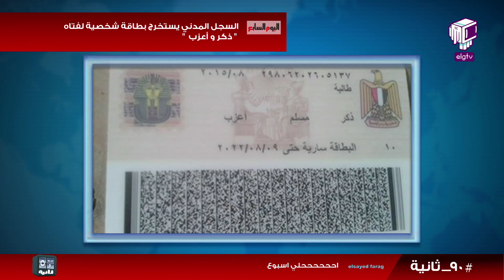أسبوع المكسيك - 90 ثانية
أخبار البمب والبلاليين محلي وجلوبال كله في كبسولة من ذا جلوكال

نشرة أخبار هذا الأسبوع:
- مقتل سياح من المكسيك ومصر بطريق الخطأ فى الواحات
- و السيسي يُهنئ المكسيك بالعيد القومي!
- استقالة حكومة محلب
- السيسي بعد استقالة الحكومة : انا محتاج محلب جنبي
- لجنة انتخابات المنوفية تمنح رمز السفينة للمرشح احمد عز
- رسميا : استبعاد احمد عز من انتخابات البرلمان
- السجل المدني يستخرج بطاقة شخصية لفتاه " ذكر و أعزب"
- مرتضى منصور : لو طلب مني اتعين وزير اختار ان اكون وزير الأدب
- مصراستوردت جمبرى و تفاح و آكل كلاب بقيمة 39 مليار جنيه خلال 5 اشهر
- وزير التعليم : بدء الدراسة عقب إجازة عيد الأضحى مباشرة
- محمد صلاح يلاقي برشلونة فى دورى ابطال اوروبا
- بسمة أمل :
الاهلى يهزم الملعب المالى و الزمالك يهزم اورلاندو ببطولة الكونفدرالية